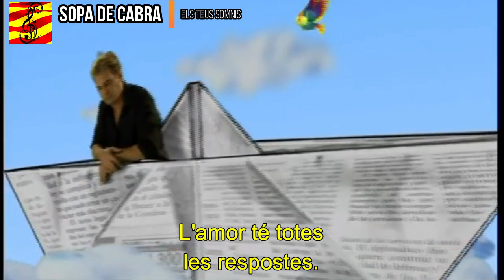Sopa de Cabra - Els teus somnis (subtítols i lletra en català)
2001 - Plou i fa sol

Lletra:
Enllà, més lluny de les estrelles,
a l'altra cara del mirall,
on tot és més senzill d'entendre,
la porta espera oberta.
Un pas i ja el teu cor desperta,
un salt i ja no tornaràs;
comptant, la màgia és la primera,
seguint...

Els teus somnis t'estan esperant.
Vés, no dubtis més, abraça'ls.

No el veus? A poc a poc s'acosta.
No el sents? El tens al teu costat.
L'amor té totes les respostes.

És el teu somni, t'estava esperant.
Vés no dubtis més, s'escapa.

Lluita pels teus somnis, t'estan esperant,
fes que siguin certs, abraça'ls.

El vent escampa les fulles,
el temps arriba i se'n va;
mai no em demanis la lluna,
ningú la pot agafar.

La vida cau, i la pluja,
el sol ens pot eixugar,
sempre canvia la lluna,
pren el que vulgui donar.

Pren els teus somnis, t'estan esperant.
Vés no dubtis més, s'escapen.

Fes que no s'ensorrin, vés-los a buscar,
fes que siguin teus, abraça'ls.

Mirant de tant en tant enrere,
els peus a terra, el cor volant,
endins el sentiment és tendre,
volem seguir somniant.